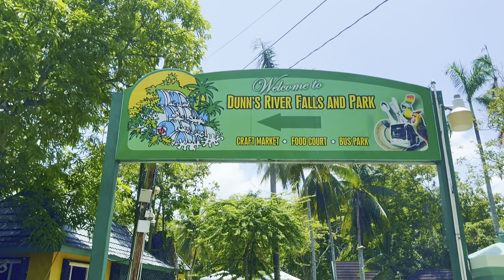Climbing the World’s Famous DUNN’S RIVER FALLS - Ocho Rios, Jamaica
One of the highlights of our travel to Jamaica was to visit the world’s famous Dunn’s River Falls located near Ocho Rios.
We had so much fun and it’s worth every minute. Highly recommended who wants to visit Jamaica.

Dunn’s  River Falls is one of Jamaica's national treasures. Globally, it is as well-known as Reggae and equally stimulating. There are few places where the Arawak name "Xayamaca" - land of rivers and springs - is more apt. The Spaniards called the area "Las Chorreras" - the waterfalls or springs - and it is truly one of the most beautiful spots on the island. A stone's throw from Ocho Rios, one of Jamaica's fastest growing resort centres, Dunn's River Falls is unique. Described as a living and growing phenomenon, it continuously regenerates itself from deposits of travertine rock, the result of precipitation of calcium carbonate from the river, as it flows over the falls. The small dome-shaped cataracts are usually associated with thermal spring activity found in limestone caves. This, combined with its location near to the sea, gives Dunn's River the distinction of being the only one of its kind in the Caribbean, if not the world.